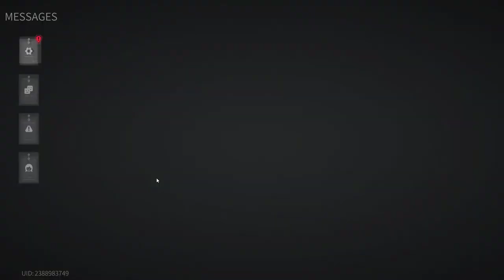Lost Light 2022 - Pumping from scratch | The game is broken | Day 17 | Gameplay #17